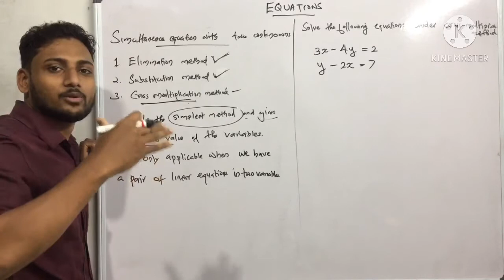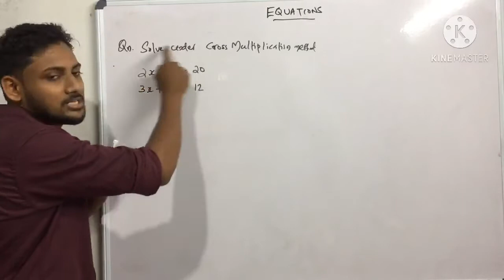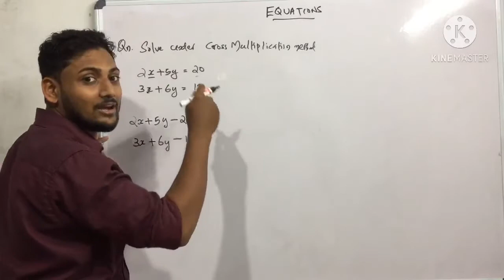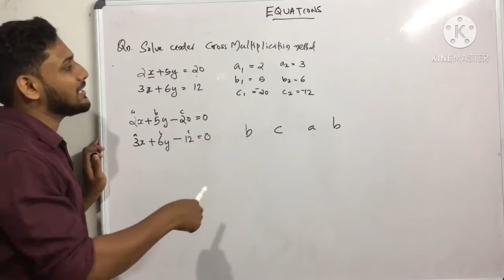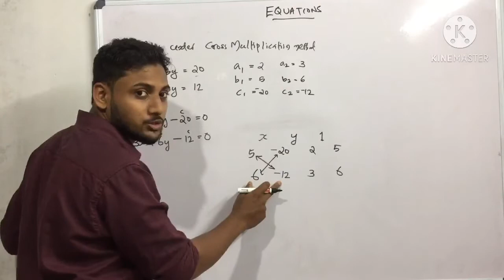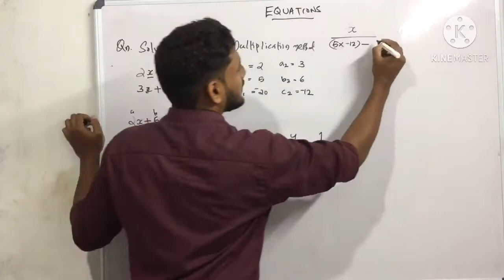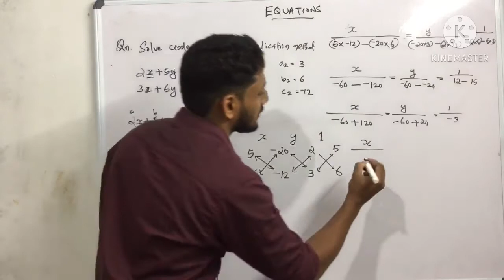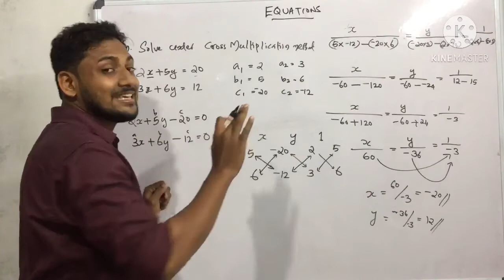Solution of Linear equation| Cross Multiplication| BNS in Malayalam| BCom/BBA/10/Calicut University